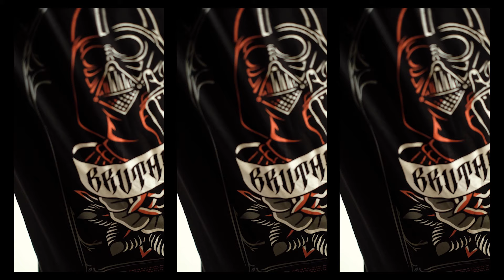[BRUTAL KILL – BRUTAL WARS V]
Nosso amigo GAYBOL, com as nossas novas camisetas especiais Brutal Wars.

Acesse e venha para o lado BRUTAL da força.
Trilha: Deja Vu Bullet Bane